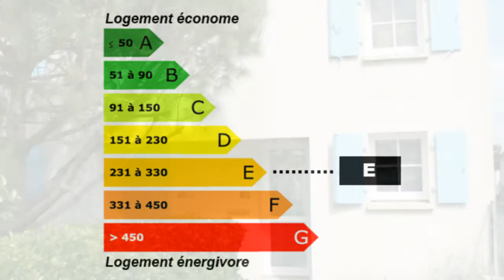La Tranche-sur-Mer Pavillon proche plage La Tranche sur Mer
Pour plus de détails sur ce bien ___________________________________________________________________________________________Bleu Marine Immobilier France Achat / Vente Maison La Tranche-sur-Mer Récent Jardin Terrasse Clôturé Maison Chambres Cuisine Salle de séjour la superficie des terres 134 - DPE 245 - Emissions de GES 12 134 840,00 € Maison Standard Vendée Pays de la Loire 85360

Quartier proche plage, pavillon composé d'un séjour-cuisine, salle d'eau, wc, chambre, cellier, terrasse et jardin clos.
PRIX : 134 840 € (FAI). Retrouvez nous sur facebook Retrouvez nous sur twitter